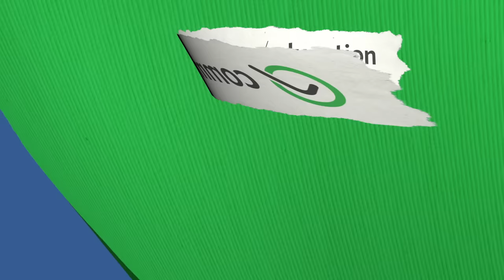Teen Voices: Dealing With Digital Drama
On social media, it’s easy to be misunderstood or to say something you don’t mean. Other times, being behind a screen makes it easier for people to say hurtful or mean things they wouldn’t actually say in person. All of this can lead to some serious online drama. In this video, you'll hear teens give their honest thoughts and opinions on the topic, and you can think about ways to cope with digital drama in your life, or maybe even avoid it altogether.